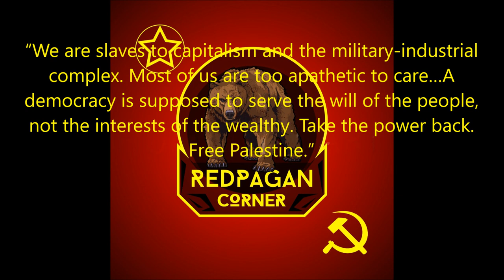Matt Nelson Self Immolates In Front of Zionist Consulate in Boston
Label: ---